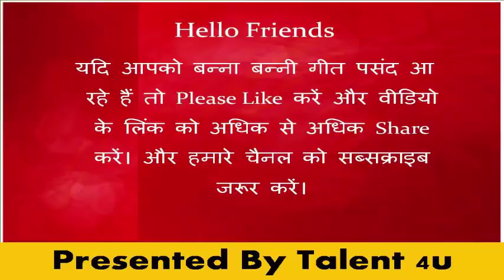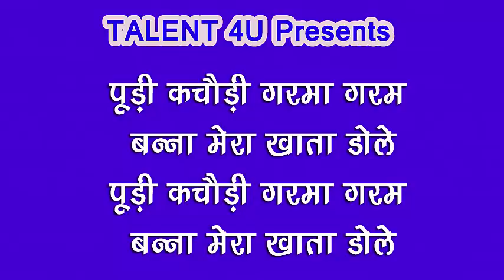बन्‍ना बन्‍नी गीत - पूड़ी कचौड़ी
हैलो दोस्‍तों पेश कर रहे हैं बहुत ही मनभावन बन्‍ना बन्‍नी गीत। आशा है आपको बहुत पसंद आएगा।